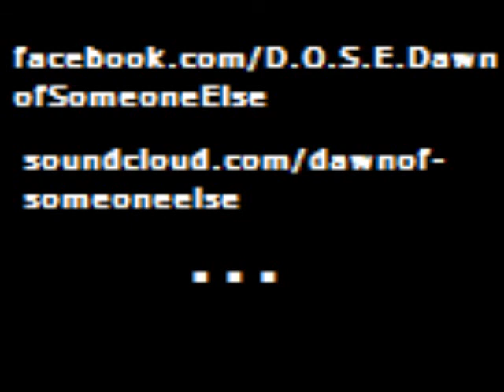Hey Man DOSE cover LIVE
D.O.S.E. performing "Hey Man" by Filter LIVE recording